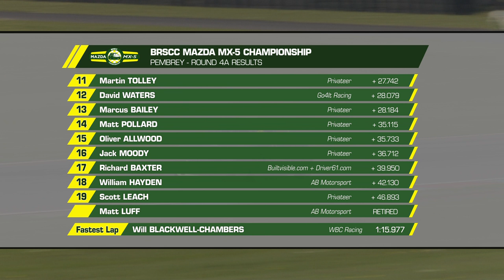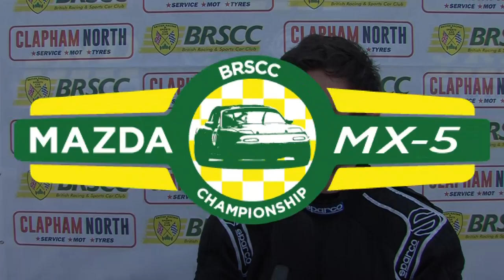2019 BRSCC Mazda MX-5 Championship - Pembrey Rnd 4 (Group A Full Race)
Extended highlights of the Group A race for Round 4 of the 2019 BRSCC Mazda MX-5 Championship, which took place on the Pembrey Clubmans circuit in Llanelli, South Wales on April 20/21 2019.